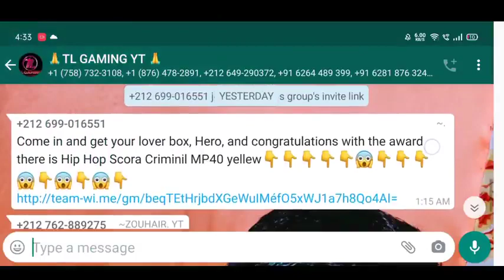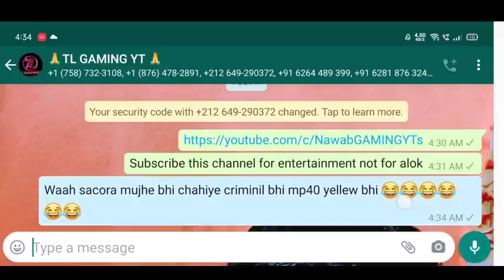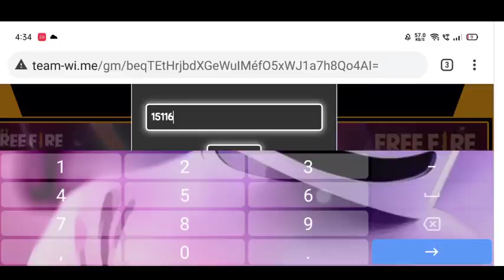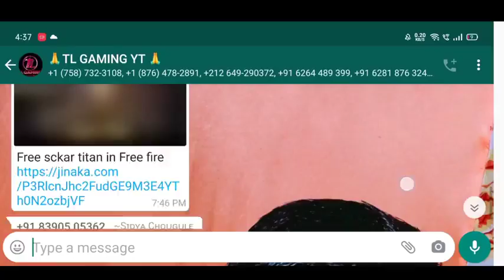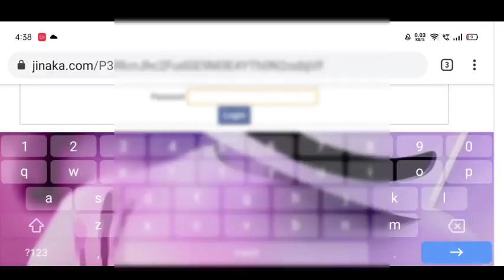ID HACK कैसे करे || SIMPLE TRICK TO DO ID HACK|| FB ID HACK TRICK 🤩 || आओ PRO ID ले जाओ || मुफ्त 😍🤫।